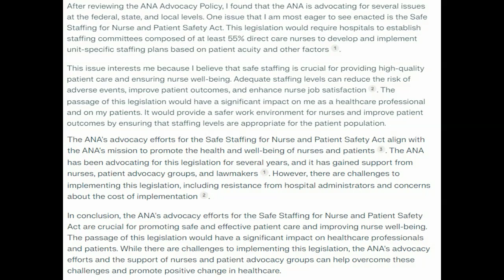Look at issues at a federal, state, or local level for which the ANA is advocating change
Look at issues at a federal, state, or local level for which the ANA is advocating change or new policies. Which one are you most eager to see enacted? Why does it interest you? How will passage of such legislation affect you or your patients?  Please, one full page at least and reference Go to the ANA home page and search for their Advocacy Policy. Read through the ANA Advocacy Policy's web pages.